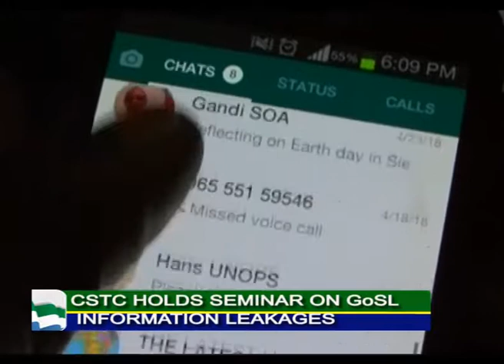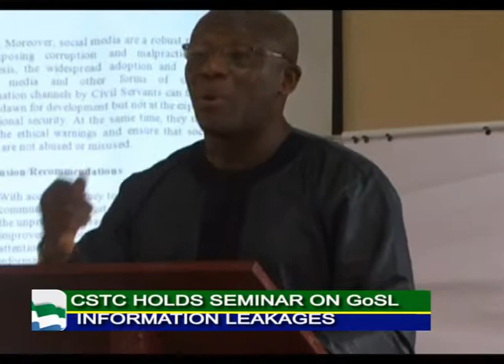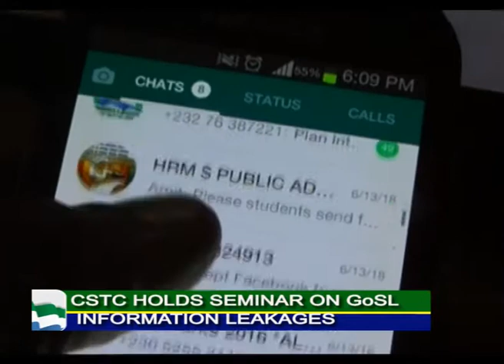Sierra Leone Government Against "Leaked Information" 17th JULY 2018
According to the laws of Sierra Leone, the unauthorized disclosure of restricted government information can potentially lead to jail terms up to five years.
Given the recent increase of leaked government information on social and private media, the Deputy Inspector General and senior public servants have highlighted the penalties and implications of information leaking at seminar in Freetown.
Organized at the venue of the Civil Service Training College, the rationale of the seminar was to remind Civil Servants and the general public, where the line must be drawn when sharing information.
NEWS
Social media has placed access to information at the fingertips of everyone who can use a computer or personal hand-held device such as a mobile-phone. Sharing of information is thus very easy in this modern age.
At the Civil Service Training College, the source of such information was the topic of discussion among public servants, civil servants, staff of the college and The Deputy Inspector General of Police.
Dr. Victor Massaquoi who provided a theoretical and policy perspective on the management of multiple communications, said the Civil service must define and assign relevance to information before passing it on to the general public. With regards to leakages of documents, Dr. Massaquoi attributed the motivations to factors outside the scope of governance, including political motivations, personal motivations or simple ignorance. Civil servants he said, must question the source and content of information and provided discussion on ways to prevent or mange leaked information. (SOF)
Providing the law enforcement perspective on the leakage of official government documents, Deputy Inspector General of Police Dr. Al Shek Kamara said the cyber-crimes unit is now capable of tracing slanderous, misleading, pornographic and other offensive material released especially to social media. The Right of Access to Information as enshrined by the law only protects whistle-blowers who have obtained their information through a due process. He said the codes of the civil service clearly define obligations of government workers to respect government documents and not to jeopardize the peace or state security without cross-checking. (SOF)
Mr. Mohamed Taylor, Registrar of the Civil Service Training College urged civil servant to read the Civil Service Code done formally as the general orders, where the classification of documents is clearly spelled out.
The final admonition was given by Dr. Sanpha Pius Kargbo, Training Coordinator of the Civil Service Training College, who urged everyone to check their phones constructively: (SOF)
The Civil Service Training College, located at State Avenue is in a primary position to make the issue of government information leakage alarmingly clear for civil servant appointed by the Public Service Commission and all public servants of the Human resources Management Office as the accredited institution of instruction for government workers.